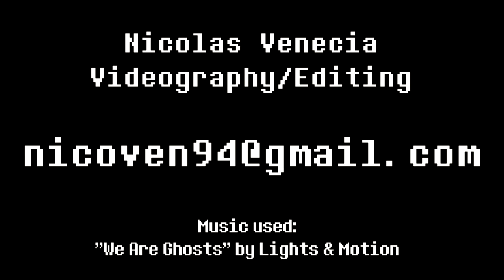Lights & Motion - We Are Ghosts (Fan-made Music Video)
As a huge fan of Lights & Motion, I felt it necessary to film some random things and throw them together to give this beautiful song some visuals. Hopefully I did it some justice. What you see in this video is a days worth of footage, captured and edited all by myself.